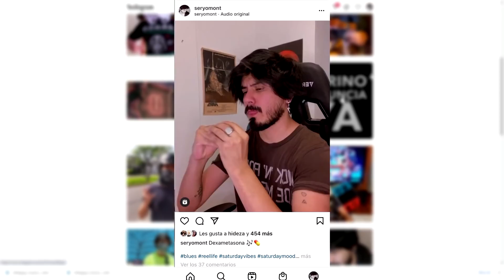¿Qué es el VIRUS ZOMBIE de METAL SLUG?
Los zombies de METAL SLUG 3 siempre fueron un misterio pero hoy te cuento como suman a la historia de METALSLUG